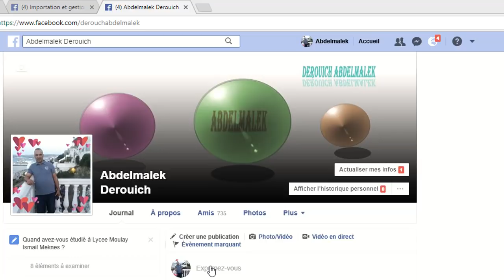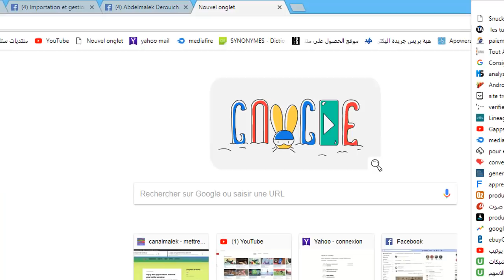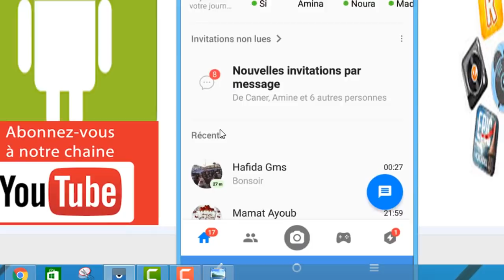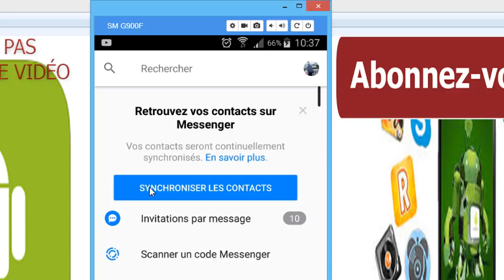Comment découvrir et utiliser ce secret caché dans Facebook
dans cette nouvelle vidéo, je vais vous présenter comment, découvrir et utiliser les numéros de téléphones de la liste de vos contacts sur votre appareil Android ou Iphone, qui sont stockés dans les serveurs de Facebook.